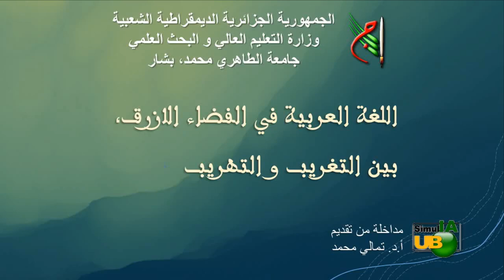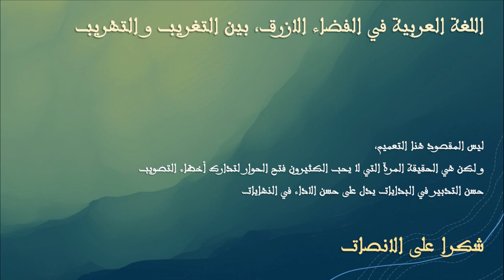اللغة العربية في الفضاء الازرق، بين التغريب و النهريب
لا شك و لا خلاف في أن اللغة العربية من أجود ما أجرى الله على ألسنة عباده،
تعبدهم بها قرآنا تتلى آياته آناء الليل و أطراف النهار،
و لا تجوز الصلاة له إلا بها،
و جعل من بيان شعرها و نثرها نظم ترتاح له القلوب،
اللغة العربية، لا ينكر سحرها إلا مكابر
تفاعل معها دراسة و تناولها بحثا أكاديميا من ليست له أما